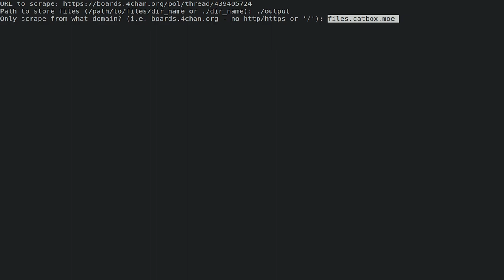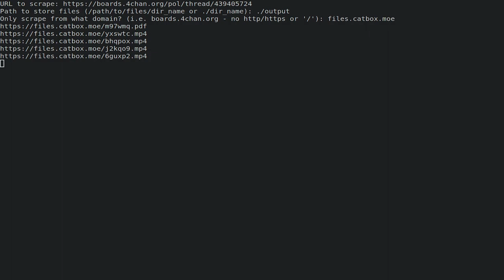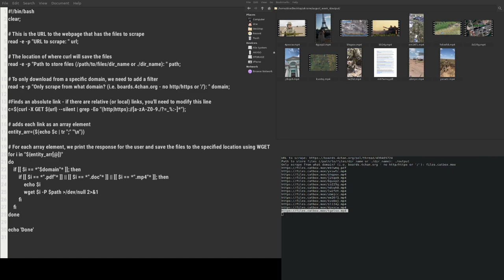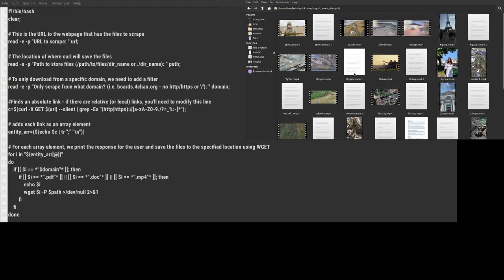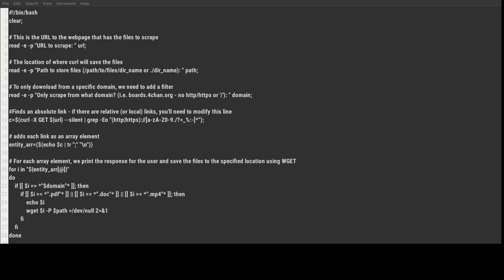scraper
angle brackets are not allowed in the description. i will try to find some place to publish the script for copy/paste